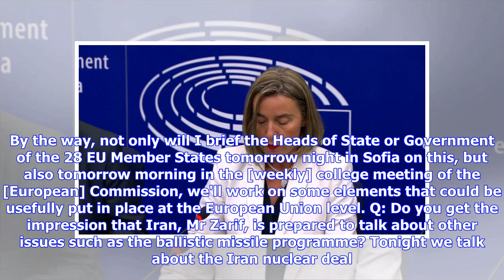Breaking News | Remarks by HR/VP Federica Mogherini ahead of ministerial meetings of EU/E3 and EU/E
Breaking News | Remarks by HR/VP Federica Mogherini ahead of ministerial meetings of EU/E3 and EU/E3 with Iran

Check against delivery! I have decided to convene this meeting here in Brussels today, first of all with the three ministers of the three countries of the European Union that have been negotiating this agreement - Germany, France and the United Kingdom - to look at the specific measures we can take to protect European investments, to protect the European strategic security interest, which is that of preserving this Iranian nuclear deal. And we will work together, the E3 [France, Germany and the ...